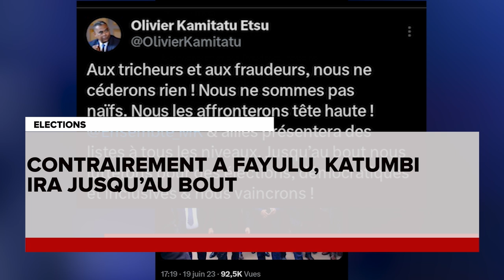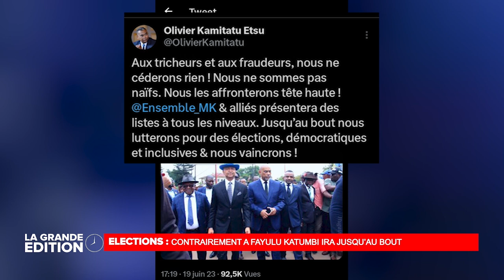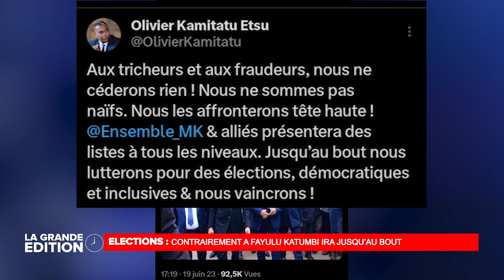LE JOURNAL : ELECTIONS 2023 CONTRAIREMENT A FAYULU, KATUMBI IRA JUSQU'AU BOUT